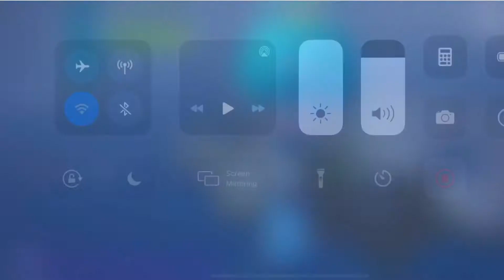Fortnite 18kill win!!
Let’s go 18 kill win today as well like and sub everyone also want to be on the shoutout wall put in the comments shoutout pls also we also trying to aim for 600 subs so pls subscribe